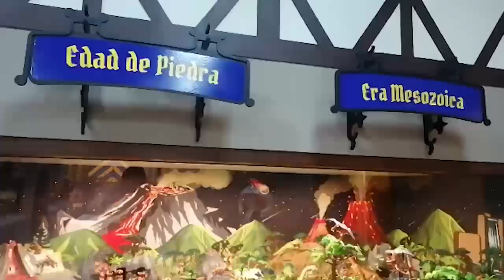Anuncian apertura de museo PlaymoHistoria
Integrado por más de 40 figuras de playmobil, el museo PlaymoHistoria abre por primera vez sus puertas este 1 de diciembre.

Guillermo Floyo y Jorge Alberto Contreras son los propietarios de la colección más grande de México de playmobil, quienes dedican su vida a coleccionar estos juguetes.

Exposición

El museo nace de la necesidad de los coleccionistas de buscar darle vida a cada uno de los set que integra su colección.

La primera exposición tuvo lugar en 2016, cuando montaron una muestra en la Feria Nacional de Zacatecas (Fenaza) y en el Mercado Gonzáles Ortega.

Sin embargo, a consecuencia de la pandemia, los planes de la apertura de un museo se vio frenada por dos años, hasta este jueves cuando sea abierto al público de manera permanente.

La exhibición narra la historia de la humanidad, desde las eras mesozoica y de piedra, hasta llegar a la época moderna.

Entre sus vitrinas hay maquetas de Egipto, Roma, el mundo vikingo, el viejo Oeste, o momentos importantes de la historia de la humanidad o eventos deportivos como mundiales.

Aunque originalmente era dirigido a los niños, es una muestra que también atrapa a los adultos en cada uno de sus detalles.